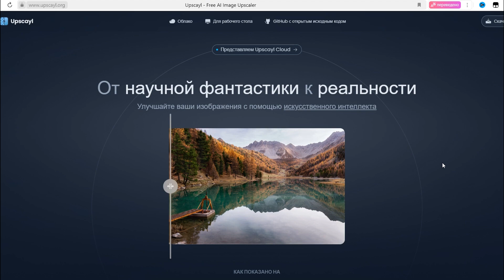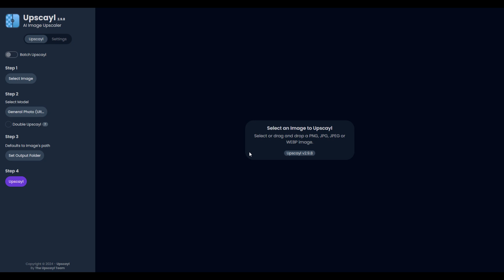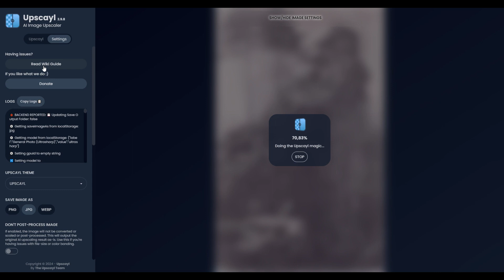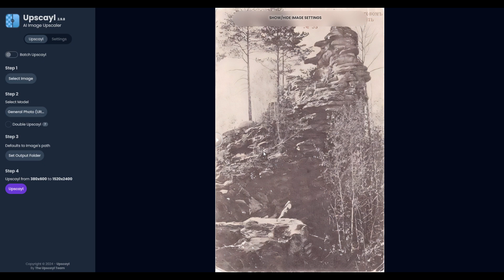Улучшаем фото с нейросетью Upscayl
Upscayl - это простенькая и бесплатная программа, которая позволяет с помощью нейросетей увеличивать размер изображений, позволяя улучшить их качество. Полезна если у вас много старых фотографий, которые хотелось бы восстановить.
Upscayl - это бесплатное настольное приложение с открытым исходным кодом, которое позволяет вам масштабировать изображения с низким разрешением с помощью передовых моделей искусственного интеллекта.
Upscayl - это инновационный инструмент для увеличения изображений, предназначенный для улучшения и увеличения изображений без потери качества. Он идеально подходит для творческих работников, художников, фотографов и всех, кто нуждается в улучшении разрешения изображений.